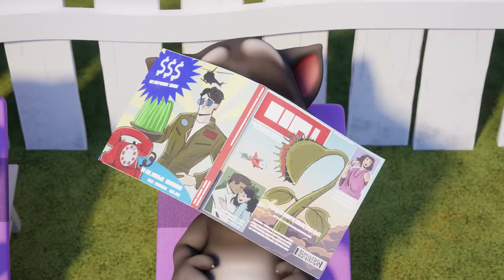Home Repair Fails - Talking Tom Shorts (S2 Episode 24)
WOAH! That’s not supposed to happen! Talking Ginger and Talking Hank are trying to fix their house… But nothing’s going to plan! Every time they try something, it goes wrong! Will their attempts to repair the house actually work? Or make it so, so much worse?!

☆ SHORTS
Get ready for some craziness in my Shorts. These videos may be Short but the fun never ends!

☆ ANIMATED SERIES
Watch all our adventures in our animated series, Talking Tom & Friends! You’ll never guess what kind of awesome things we get up. We can do anything when we’re together!

☆ GAME TRAILERS
🎮 OH YEAH! I star in loads of games and we can do ANYTHING in them together! We can explore the Wild West in Talking Tom Gold Run, play basketball in My Talking Tom 2, fight the bad guys in Talking Tom Hero Dash, and so much more! Let’s play!

Stay awesome! 👌😎
Tom